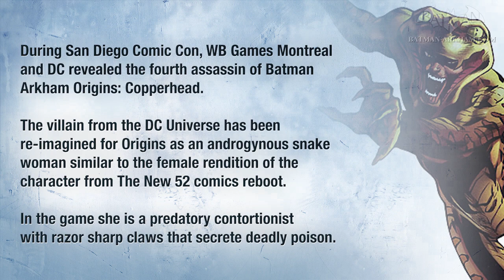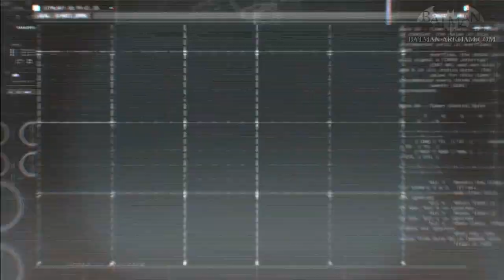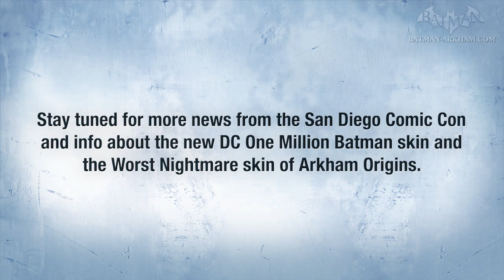Batman: Arkham Origins - SDCC Screenshots & Copperhead Info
The 3 screenshots released during the San Diego Comic Con event for Batman: Arkham Origins and details for the assassin Copperhead - played by actress Rosa Salazar.

Batman: Arkham Origins is the next installment in the blockbuster Batman: Arkham videogame franchise. Developed by WB Games Montréal, the game features an expanded Gotham City and introduces an original prequel storyline set several years before the events of Batman: Arkham Asylum and Batman: Arkham City, the first two critically acclaimed games of the franchise.

Taking place before the rise of Gotham City's most dangerous criminals, the game showcases a young and unrefined Batman as he faces a defining moment in his early career as a crime fighter that sets his path to becoming the Dark Knight. As the story unfolds, players will meet many important characters for the first time and forge key relationships.

GAME FEATURES:
● The Arkham Story Begins: Batman: Arkham Origins features an all-new single-player campaign written by Dooma Wendschuh and Corey May, with Geoff Johns consulting. Players become an early-career Batman as he encounters for the first time many of the super villains that shape his future.
● Enhanced Detective Mode: Batman's detective skills are tested as never before with an all-new Crime Scene system that allows players to scrub through the evidence in order to find key pieces of information.  Players use Batman's cowl and Bat Computer to digitally recreate crime scenes, allowing them track clues that normal eyes would miss.
● Gotham City as Never Seen Before: Explore areas of Gotham City before its transformation into Arkham City, and experience all new areas and other iconic locations.  The dynamic and rich environments are filled with a variety of enemies, "crimes-in-progress" and other content that will encourage exploration and player engagement.
● Most Wanted Side Missions: Hunt down villains who are connected to, but not part of the core story.  It's the player's choice if and when they want to complete these threads.
● New Enemies:  Encounter new enemies such as the Armored Enforcer and Martial Artist who challenge fans to approach FreeFlow Combat in different ways.
● New Gadget: Utilize an arsenal of familiar gadgets from previous Batman: Arkham games, as well as new items such as the Remote Claw.  Batman can take down enemies by using the Remote Claw to attach enemies to one another or to objects within the environment for quick takedowns.
● New and Familiar Characters: Encounter a full cast of iconic DC Comics characters including Black Mask, Penguin, Deathstroke, Bane, Anarky, Captain Gordon, The Joker and others.